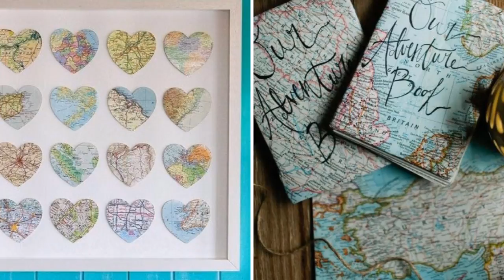❤ DIY Shabby chic Ideas for decorating with Maps ❤| Re purpose Old Maps | Flamingo Mango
Do you love old maps?  Well if so, today's round-up is going to make you dance and celebrate.  If not that, you will at least find some inspiration in super cool things to make with old maps.  Here is a collection of over 50 of the best projects "on the map"! They create a very positive impact on your guests and add a unique charm into your room.  You can use a lot of items of traditional nature in combination of your world Map if you want to increase the level of beauty and attraction ❤❤